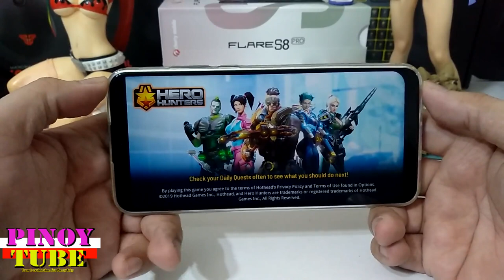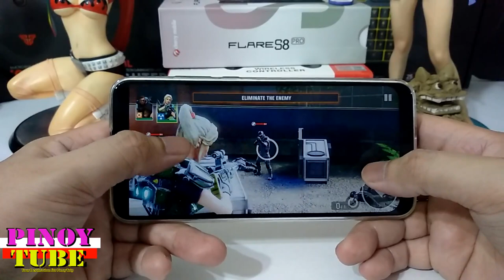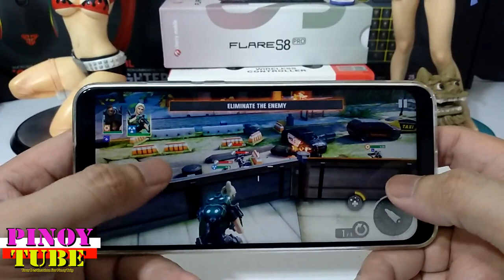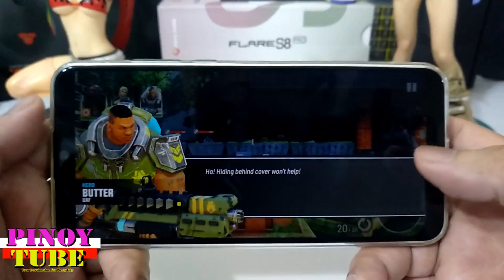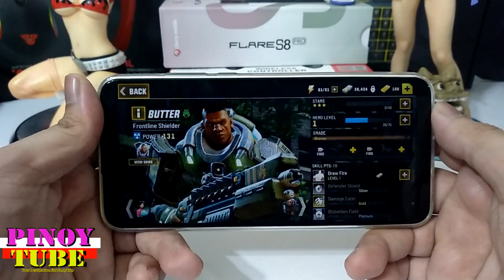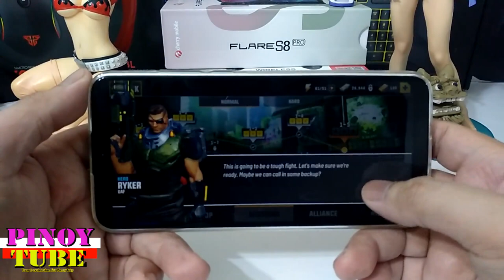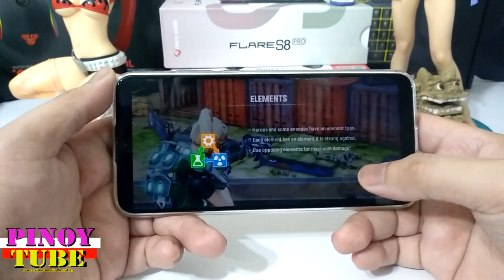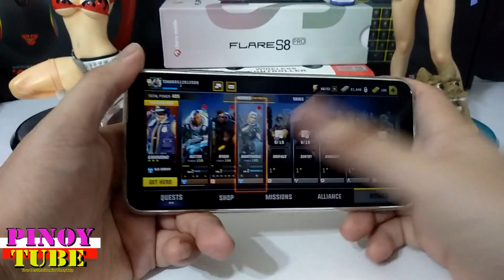Cherry Mobile Flare S8 Pro Gametest Hero Hunters - Pinoytube